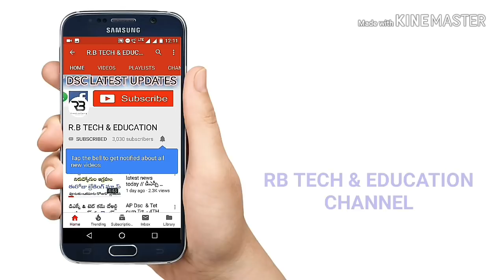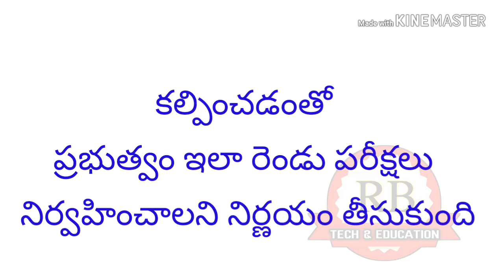Ap Dsc latest news today // రెండు విధానాల్లో డీఎస్సీ నిర్వహణ // ప్రతీ ఒకరు తెలుసుకివాల్సిన న్యూస్ //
DSC OFFICIAL WEBSITE LINK

హాయి ఫ్రెండ్స్  ✋

👉డీఎస్సీ మెటీరియల్స్ 📖📖

కోసం మాత్రమే ఈ ఛానల్ దయచేసి intrest ఉన్నవారు జాయిన్ అవ్వండి ఫ్రెండ్స్